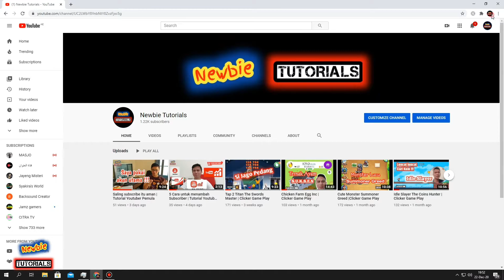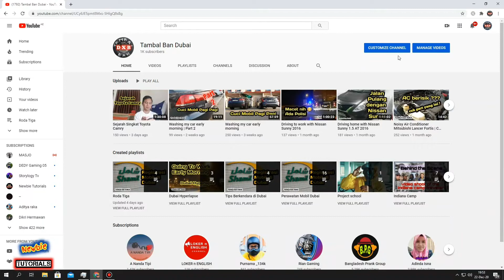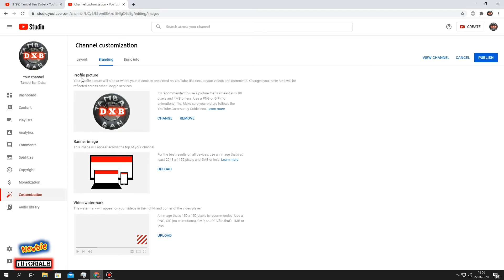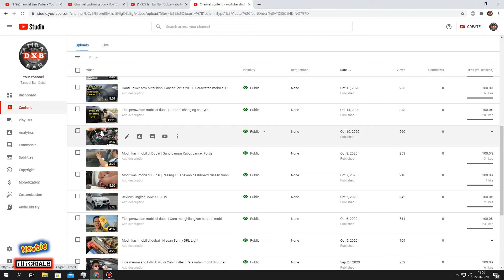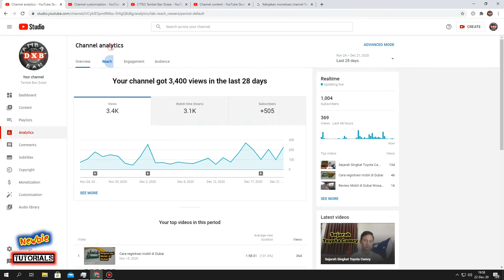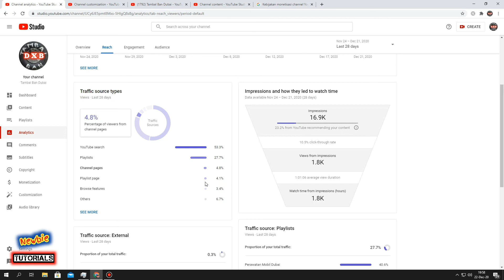Tips sebelum peninjauan monetisasi | Tutorial Youtuber Pemula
Jangan sampai kalah sama negara tetangga yang mulai banyak bertebaran.